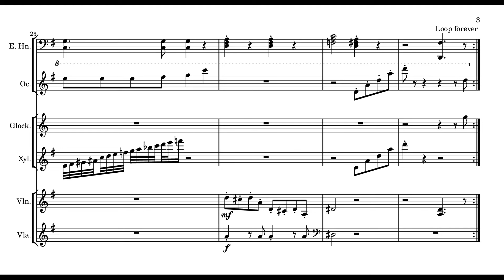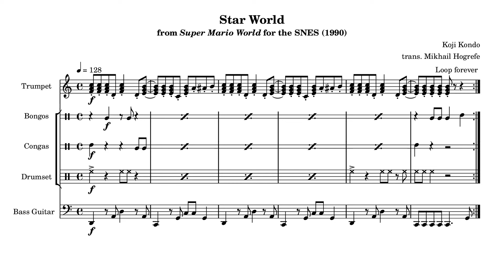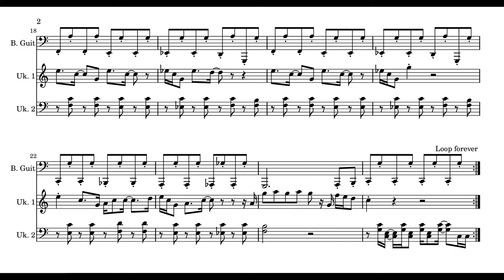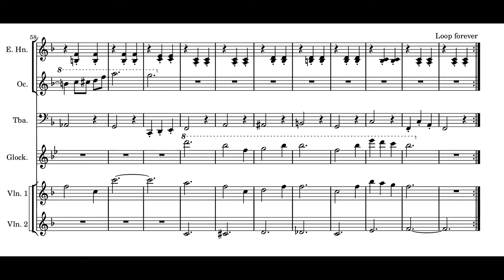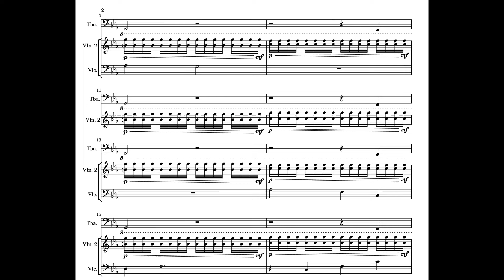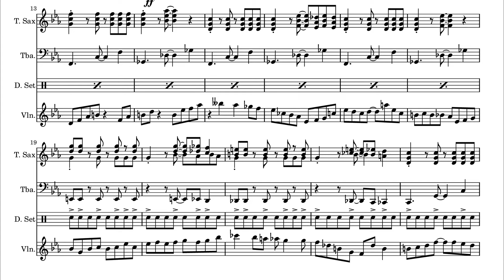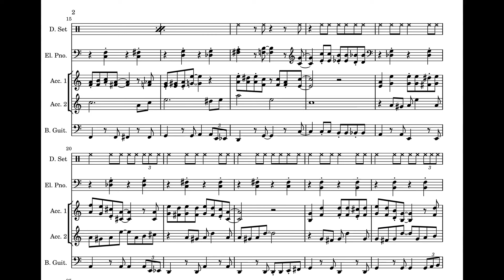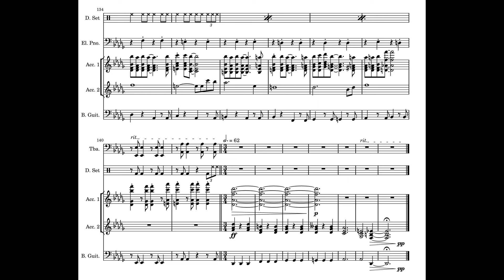Sheet Music for Super Mario World for the SNES (reconstructed audio)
These transcriptions were created by carefully studying the audio output of an emulator.

The synthesized audio was created using GarageBand. I haven't spent too much time making it sound nice; its main purpose is to showcase the sheet music.

GitHub link with score PDFs, MIDI files, LilyPond files, and screenshots

00:00:00 Title Screen
00:00:56 Introduction
00:01:16 Yoshi’s Island
00:01:39 Donut Plains
00:02:06 Vanilla Dome
00:02:41 Forest of Illusion
00:03:09 Bowser’s Castle Emerges
00:03:23 Valley of Bowser
00:03:47 Star World
00:04:11 Special Zone
00:04:38 Super Mario Bros. Theme
00:06:19 Overworld 1
00:07:14 Overworld 1 (Yoshi)
00:08:09 Overworld 2
00:09:01 Overworld 2 (Yoshi)
00:09:53 Underground
00:10:50 Underground (Yoshi)
00:11:47 Underwater
00:12:50 Underwater (Yoshi)
00:13:53 Ghost House
00:15:34 Castle
00:17:43 P-Switch
00:18:03 P-Switch (Cave)
00:18:23 Starman
00:18:40 Starman (Cave)
00:18:57 Bonus Game
00:19:45 Bonus Game Cleared
00:19:56 Boss Battle
00:20:43 Pause
00:20:50 Hurry
00:20:58 Level Cleared
00:21:13 Castle Cleared
00:21:28 Egg Rescued
00:21:40 Death
00:21:51 Game Over
00:22:04 Bowser Battle
00:23:16 Peach’s Item
00:23:23 Ending
00:23:46 Credits

This music was composed by Koji Kondo.